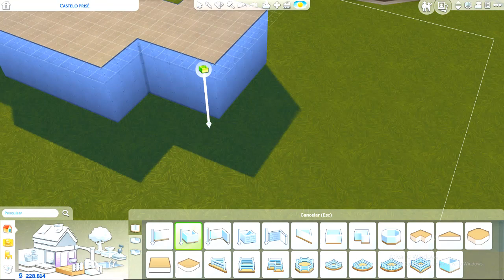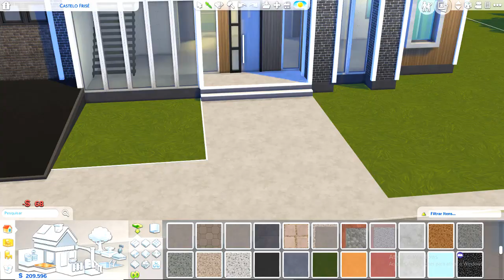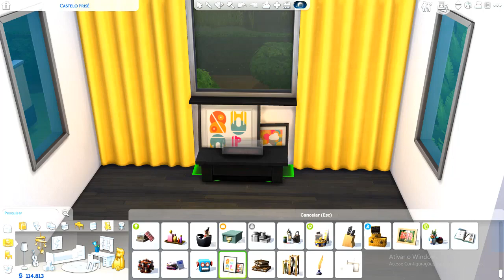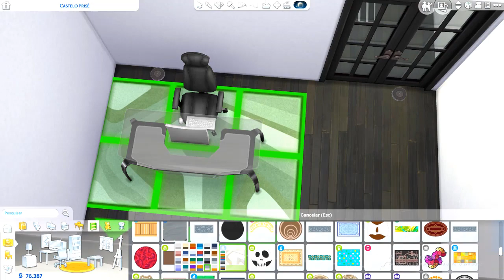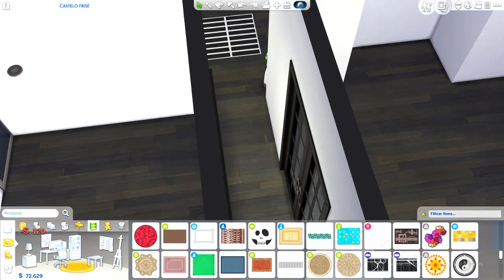CASTELO MODERNO ( Modern Castle) The Sims 4•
📸Siga também no Instagram: @gamesimms1